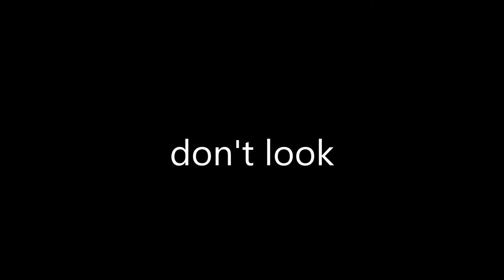MineCraft Five Nights At Freddys season 2 trailer#1